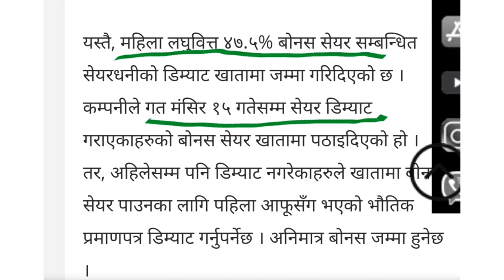MERO microfinance र Mahila laghubitta को Bonus share DMAT मा जम्मा | NEPSE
MERO microfinance र Mahila laghubitta को Bonus share DMAT मा जम्मा | Bonus share  | NEPSE  | Mero microfinance bonus share | mahila laghubitta bonus share | share bazar | microfinance bonus share  | laghubitta bonus share |